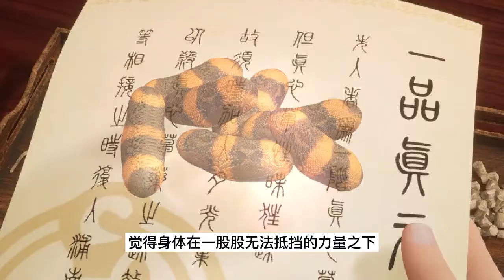武神主宰457：五名武王联合自爆，秦尘突破七阶中期